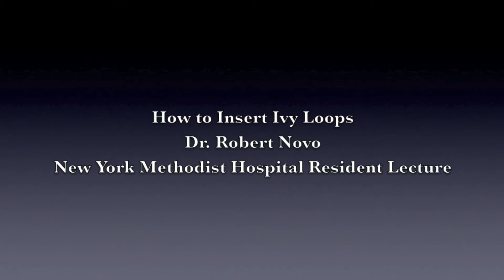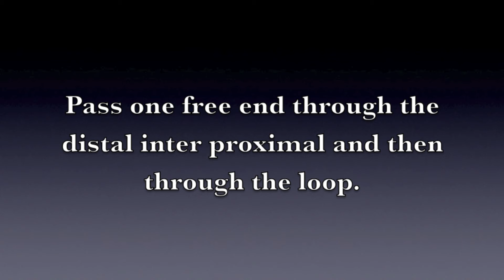How to Place Ivy Loops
Dr. Novo demonstrates Ivy Loop placement.

Filmed and edited by Ashley Novo